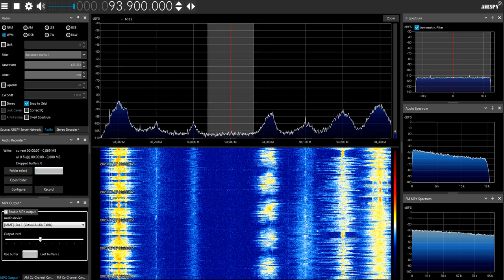[Sporadic-E] Russian military jammer? 93.9 MHz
Constant wideband beeps.

(Local Kabhegy was off air)